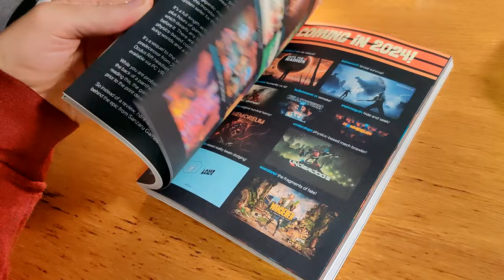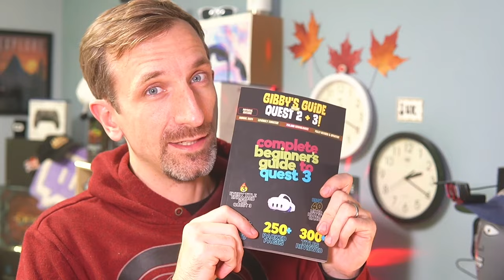Gibby's Guide - GIFT for VR Gamers, Enthusiasts & Lovers (Meta Quest 3 & Oculus Quest 2)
An excellent gift for any owner of the Quest 2 & 3 VR headsets.  Makes a great coffee table guide or 'bathroom reader' for techie households.

Amazon (USA)

Amazon (Canada)

Amazon (UK)